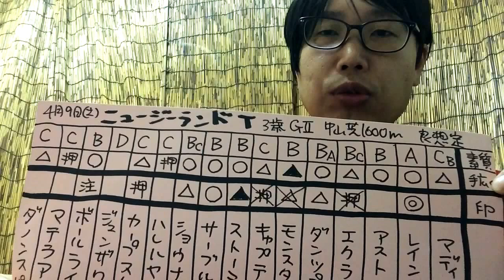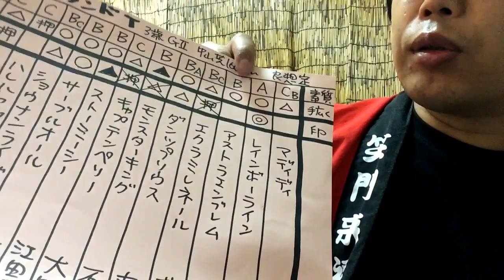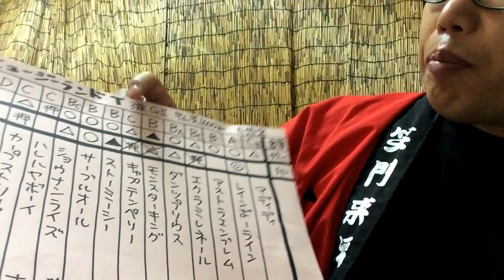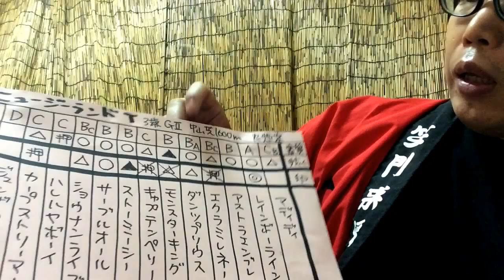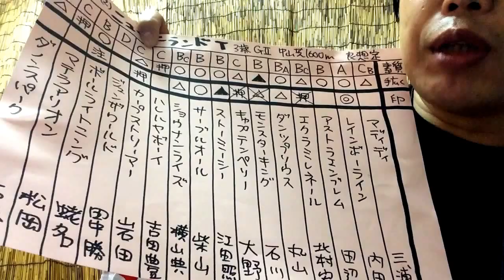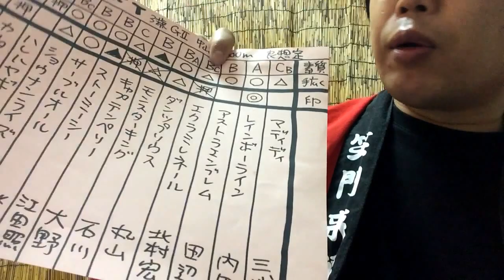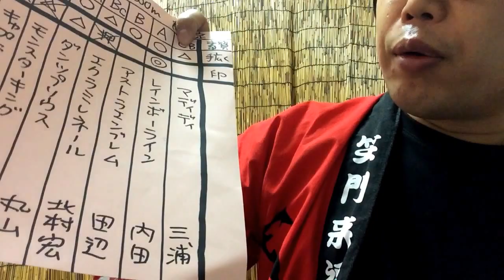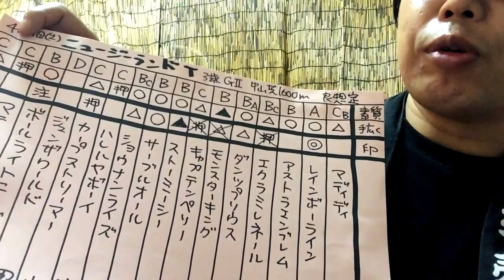ニュージーランドT 2016 競馬マニア向け予想。一頭ずつ特徴を紹介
【ABCDE湯かげん YouTubeビデオ143本目】吉本興業のお笑いコンビ「ABCDE湯かげん」。東野すべろと海船。島根県住みます芸人。

⚫️「ラフィアン岡田総帥にも相馬眼では負けたくない！」第101回。中央競馬 G2 ニュージーランドT 2016の予想、展望、穴馬候補、データ、一頭ずつの特徴の紹介です。

ディープな競馬ファン向け、競馬関係者向け。パドックで馬体を見れるので、基本的にはパドック重視。パドックを見た後に狙い馬が変わる可能性あります。  もちろんですが、ニュージーランドT 2016 馬券はご自分の意思でご自分で責任を持って購入してください。   マイネル軍団の岡田代表にも負けたくはありません！ 目指せ、相馬眼日本一！  いつか騎手か厩舎か馬主さんかエージェントのレーシングアドバイザーみたいな仕事もしてみたいと思ってます！

⚫JRA ️G2 ニュージーランドトロフィー2016 出走予定馬。予想。分析。
勝利する馬は？

ニュージーランドT 2016 結果 着順

1着 ダンツプリウス 丸山騎手
2着 ストーミーシー 江田照男騎手
3着 エクラミレネール 北村宏司騎手
アストラエンブレム 田辺騎手、レインボーライン 内田博幸騎手、モンスターキング 石川騎手、サーブルオール 柴山騎手、ハレルヤボーイ 吉田豊騎手、キャプテンペリー 大野騎手、ショウナンライズ

⚫️先日ニュースにもなったJRA中央競馬史上2位の三連単高配当となった中山競馬場第１レースを、パドックで馬体を見れるので穴狙いではない形で勝ち馬アリオンダンスを本命とし、単勝、複勝、馬連、ワイドを的中させ、最近調子こいてるお笑い芸人です。   大荒れのレースではありましたが、2着馬も3着馬も次走で勝ち上ったという、実際には相馬眼さえあれば取れた馬券でした。  マイネル軍団の岡田代表にも負けたくないですし、相馬眼ナンバーワン、相馬眼 日本一を目指し、目利きの精度を磨いています。

⚫️ABCDE湯かげん は吉本興業（よしもとクリエイティブ・エージェンシー）所属。海船と東野すべろの若手お笑いコンビで「島根県住みます芸人」として島根県松江市に在住しながら活動。

ニュージーランドT 2016 予想。データ。穴馬候補。